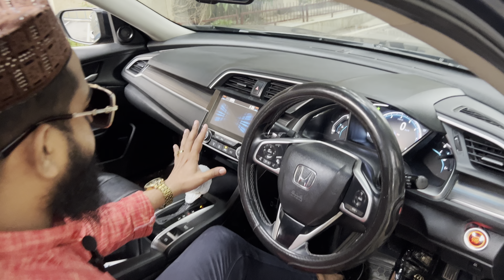Honda Civic Turbo 2020 Review | Used Car Banani ভালো সেকেন্ড হ্যান্ড গাড়ী পেতে চাইলে ভিডিওটি দেখুন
Honda Civic Turbo 2020 Review | Used Car Banani ভালো সেকেন্ড হ্যান্ড গাড়ী পেতে চাইলে ভিডিওটি দেখুন 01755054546 | 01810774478